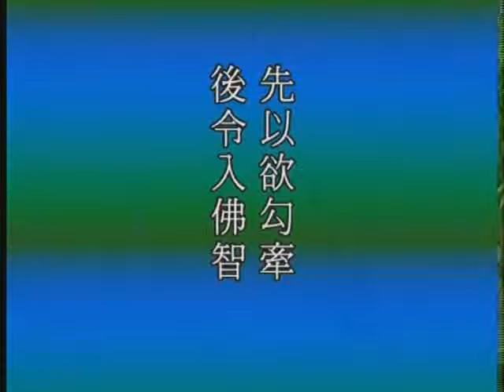Tập 99: Đức Hiệu Của Chủ Thủy Thần.avi (HQ) giảng Kinh Hoa Nghiêm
Trích lục KINH HOA NGHIÊM
Pháp sư Tịnh Không bắt đầu khải giảng tại Hội Phật giáo Cư Sĩ LÂM Tân Gia Ba năm 1998
Pháp Sư Minh Nhẫn chuyển ngữ